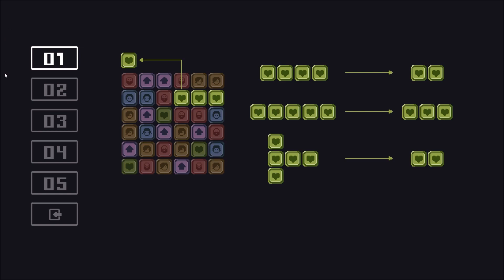Fight Zombie Girls - XXZ Gameplay (Free on Steam)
XXZ gameplay - Free on Steam

Game description:
Zombie Apocalypses turned out to be somewhat different from what science fiction authors used to write. Only women can turn into zombies. You are spending your holidays on a tropical island when Day Z comes. Your mission is to lead a group of three people who try to escape to the boat.